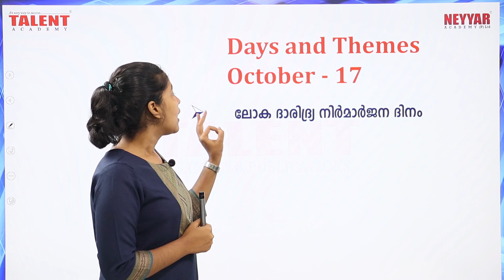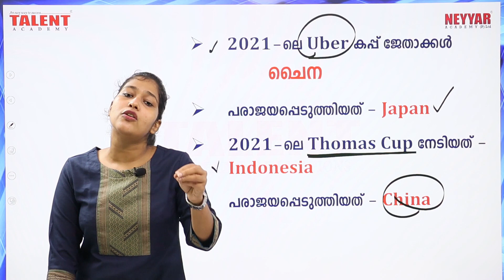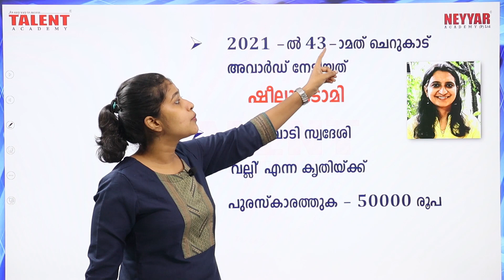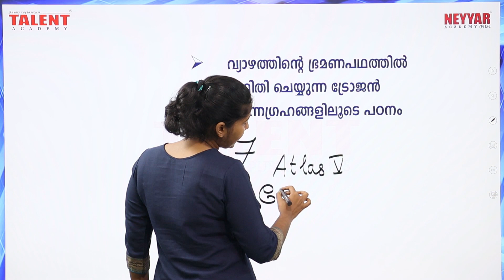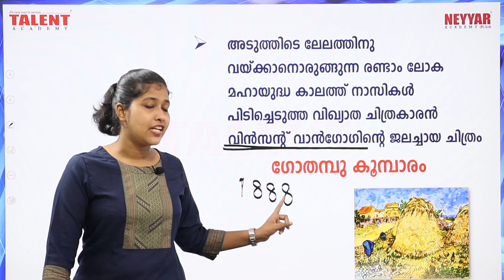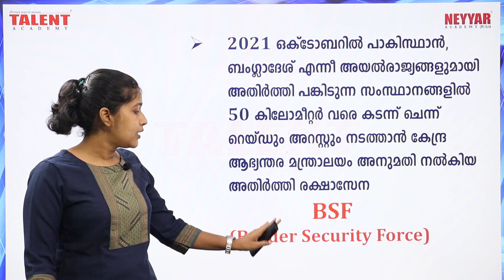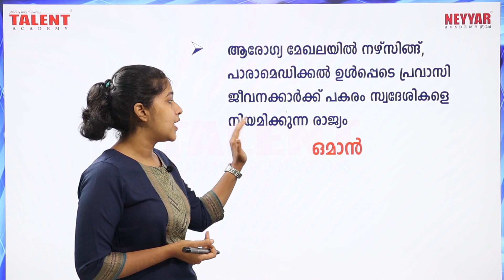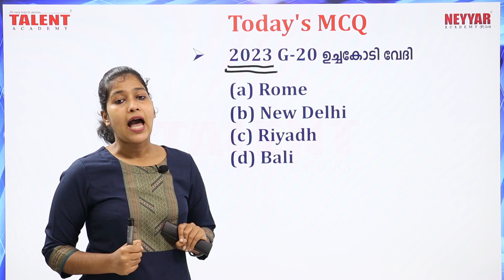PSC CURRENT AFFAIRS 17TH & 18TH OCTOBER 2021 | SECRETARIAT ASSISTANT & LDC ONLINE COACHING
In this Current Affairs Video of 17th and 18th October our Faculty Archana Firstly lectures on World Poverty Eradication Day which is on October 17, Important information on SAFF (South Asian Football Federation ) and India’s Winning in the match, 2021 Uber Cup winners China, 2021 Thomas Cup Winners,  51st Kerala State Film Awards, The best Film was The great Indian Kitchen, Best Actor Jayasurya for Vellam Movie, Scriptwriter was jio Baby, Best Actress was Anna Ben for Kappela Movie, Best Director was Sidhartha Shiva for Movie Ennivar, Best popular Film Ayyappanum Koshiyum , Special Award for Women /Transgender Category Nanjiyamma was also awarded, Then Video further talks about Sheela Tomy, C P Kunjumuhammed, Lucy,Bhutan China, Koottickel, Plappalli, Plappally, Kokkayar, BSF (Border Security Force ), VPS Lakeshore Hospital, David Amas, Avi Barot, Oman, Raman Gangakhedkar, C. Divakaran